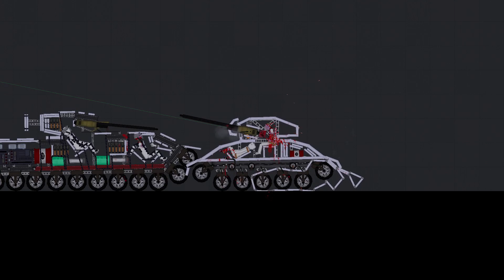Modern Warfare in People Playground